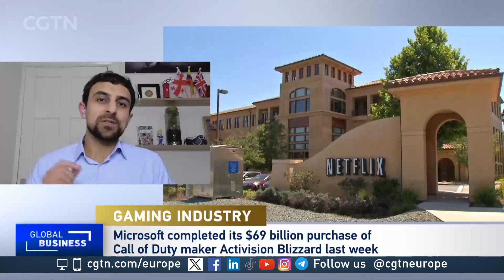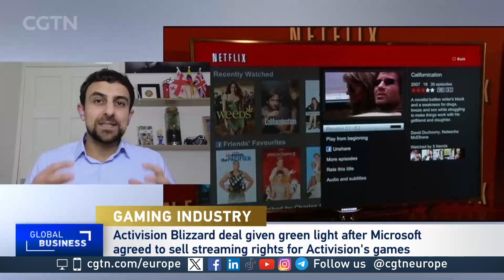‘Netflix is taking baby steps when it comes to gaming.’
George Jijiashvili, Senior Principal Games Analyst at Omdia joins CGTN Europe talking about Netflix is deepening its push into the videogame industry.